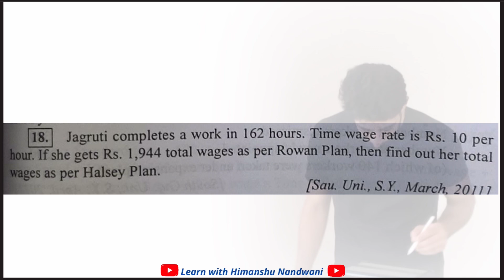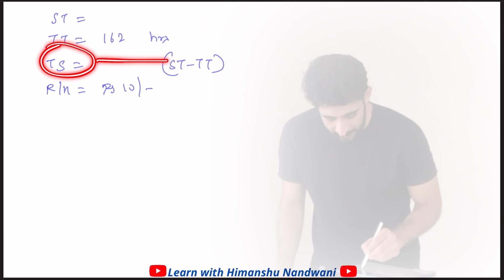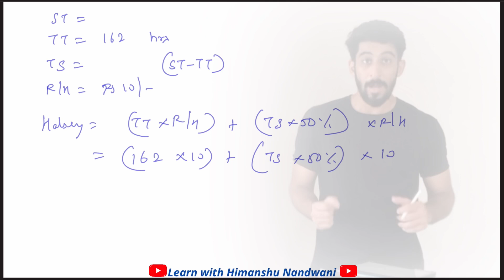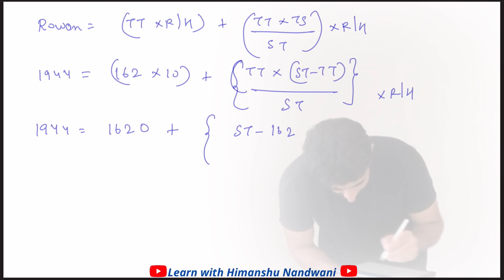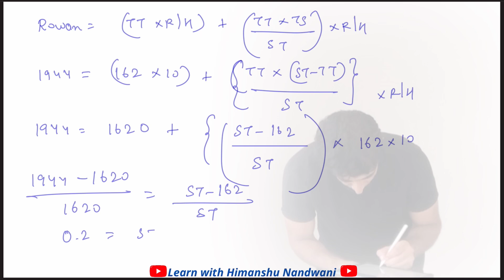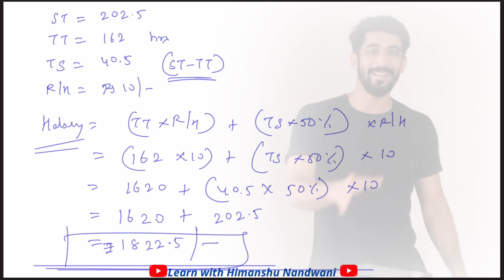Labour costing | Sum 4 | Cost Accounts | BCom | CA Inter | VNSGU | Education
4th sum of Direct Labour is covered in this video which includes Time wage, Piece wage, Halsey & Rowan